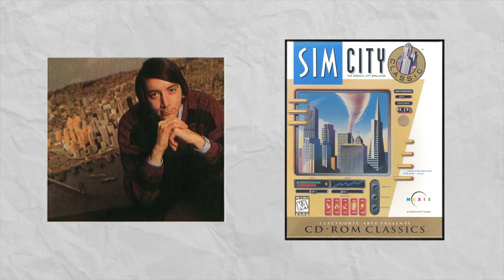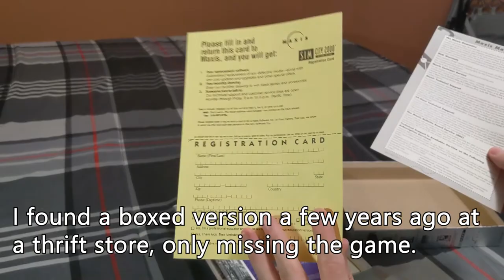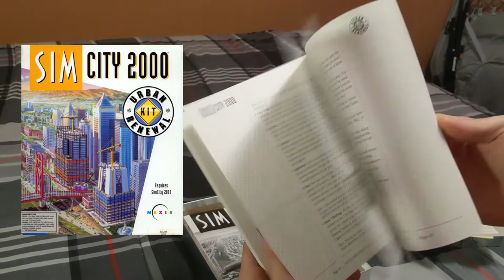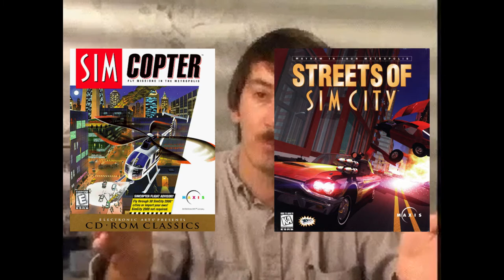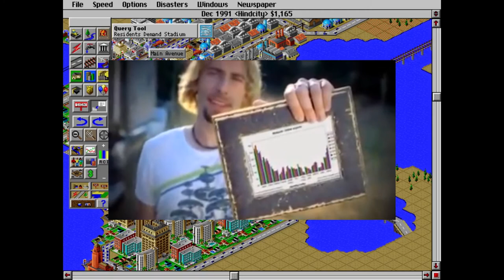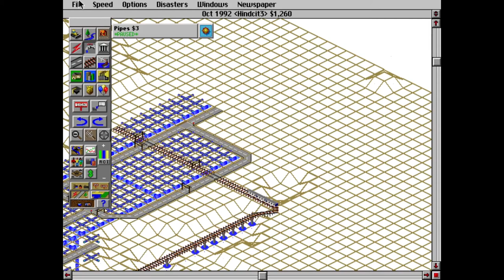SimCity 2000 — Video Game Retrospectives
4 years after the release of SimCity, Maxis released SimCity 2000. It was another huge milestone in the video game series and is one that is still rather fun and innovative today.